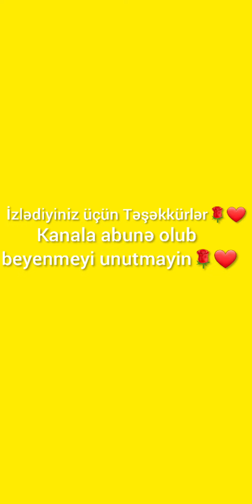Şükran Bəhramoğlu-Dolya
Abune olub videonu beyenmeyi unutmayin xoş dinlemeler❤🌹